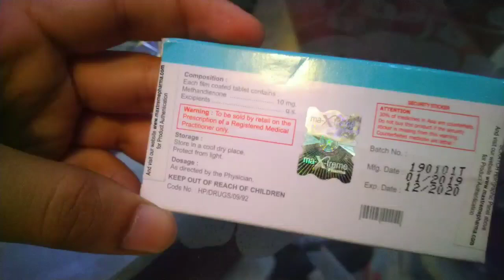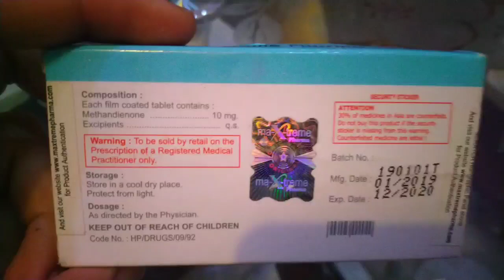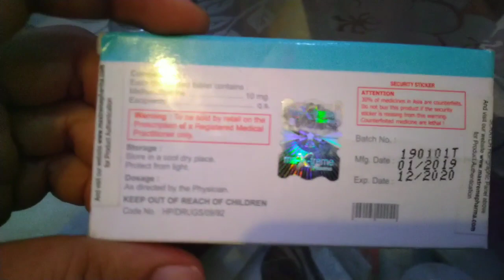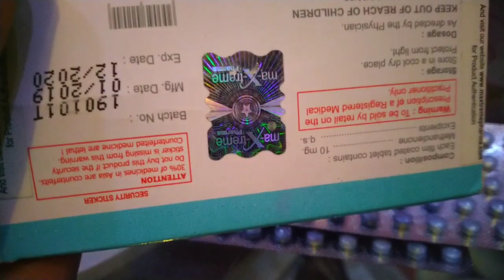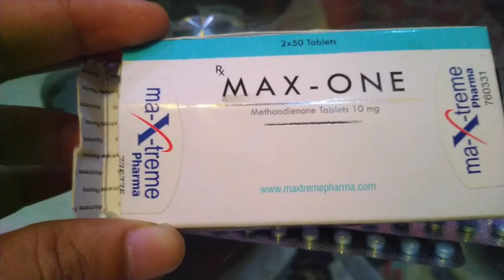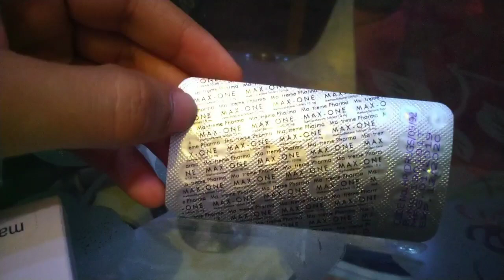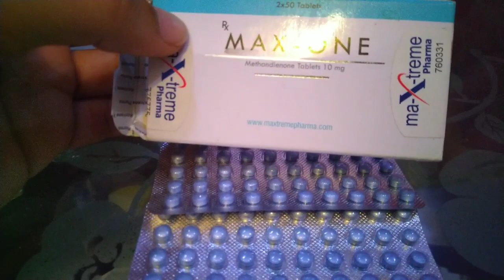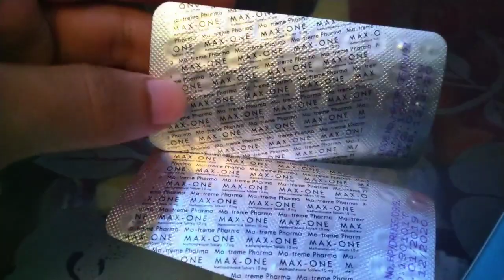Dianabol uses and side effects in Hindi | Is Dianabol safe for weight gain? | dbol cycle in Hindi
DIANABOL full Review 100%
Dianabol uses and side effects in Hindi
How to use
Cycle
Dosage
Benefits
side effects

Is Dianabol safe for weight gain?
Ans:- Indeed, just on the off chance that you can get the lawful one. Dianabol is utilized by competitors and jocks for building muscles and weight gain. There are various online firms from where you can purchase Dianabol. Today, every youngster needs to assemble their body solid, as it makes in general character increasingly alluring.

Dianabol side effects on liver?
It puts a lot of effect on your liver because it contains toxins that are very dangerous for the liver.

Dianabol effect on testosterone?
It increases your testosterone level completely, which prevents the natural testosterone development of your body.

Dianabol cycle in Hindi
You have to take it in a cycle
1st week 10 mg
2nd week 20 mg
or 3rd week maximum of 30 mg

I for one utilize these tablets and like to recommend you purchase legitimate Dianabol in light of the fact that they are 100% safe to your body.

RELATED VIDEOS ( you can also watch )

Gleamino Aloevera Gel Full Review | 99% Natural | Benefits, Side Effects and How to use in Hindi